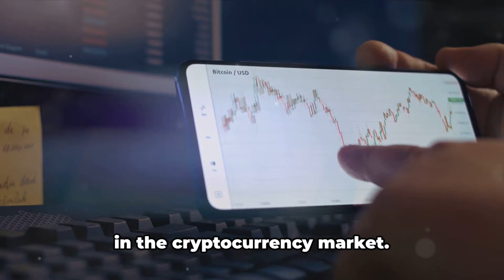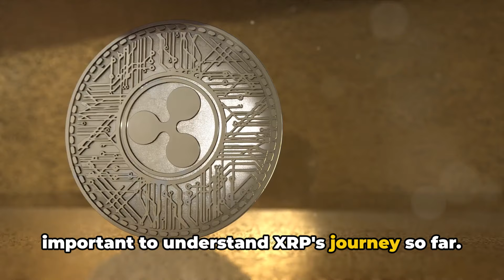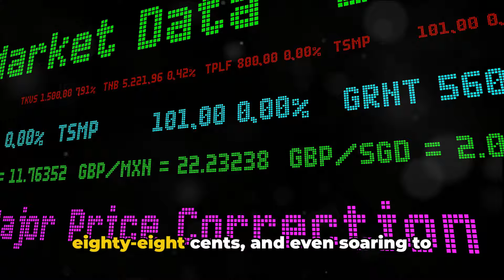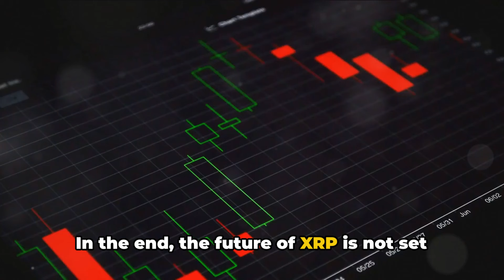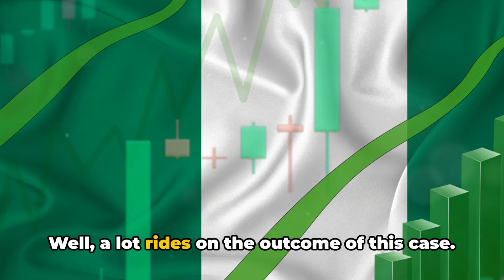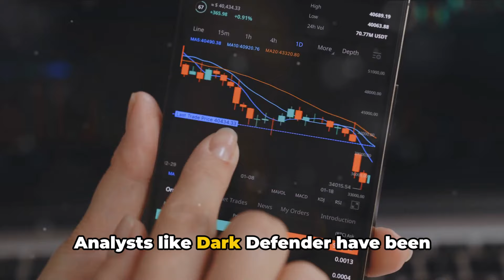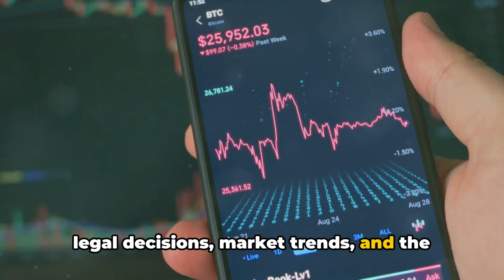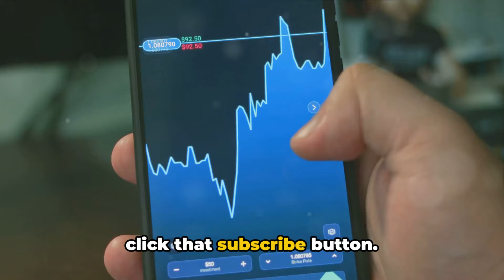XRP SEC Update: XRP TO $10???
Dive into the latest XRP price scenarios as we anticipate an update in the Ripple-SEC legal case. Join us as we explore detailed chart analyses provided by Dark Defender, which outline potential bullish and bearish movements for XRP. Will the support hold or will XRP dip below key levels? Find out what these predictions could mean for investors and the broader crypto market ahead of crucial legal developments.